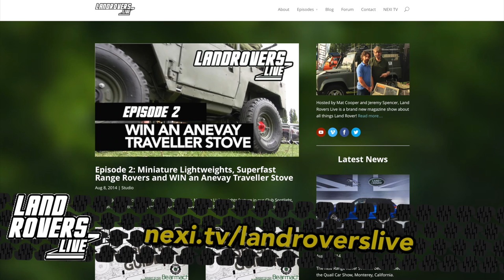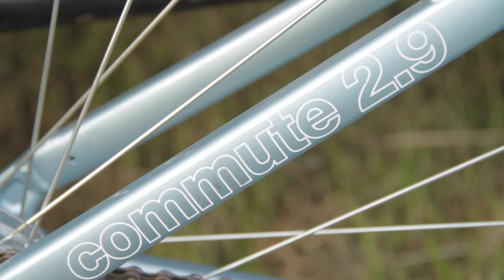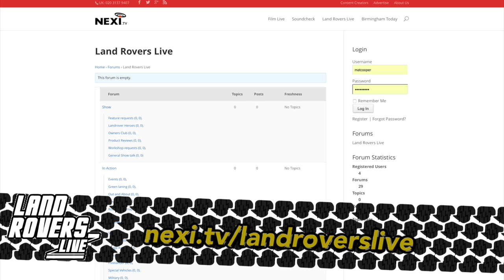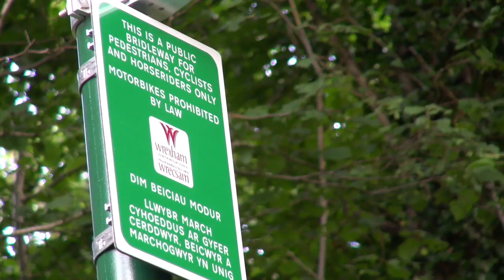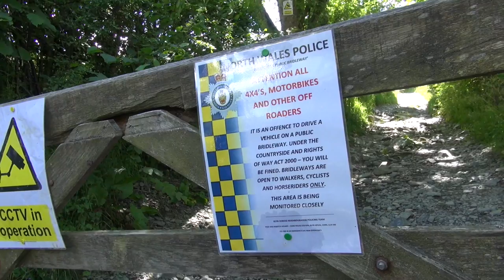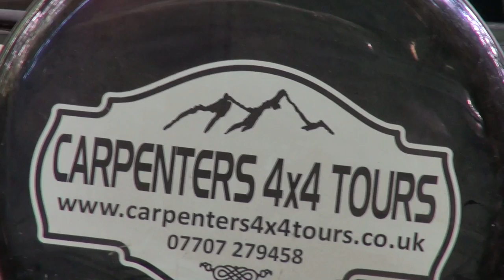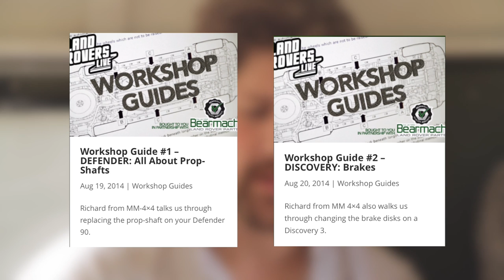Episode 3 - Green Laning, Camping Gear For the love of Series 1 + WIN a LandyLubber Defender panel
Episode 3 - Land Rovers Live,
In this weeks show we take a look at Leisure products from Vango, Gourmet Trotter and Land Rover Bikes.
Mat goes greenlaning with Staffs 4x4 and Carpenters 4x4 Tours
Jeremy Chats with Tom Pickford and Ant Anstead and all the latest news.

Bearmach App.

Product Reviews

Green Laning

Land Rovers Live is part of the NEXI Internet Television Network